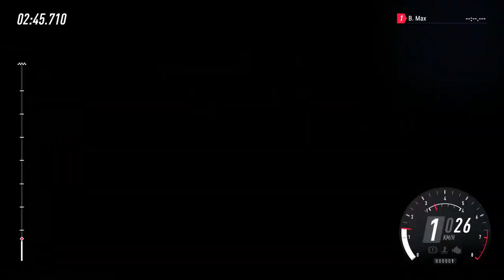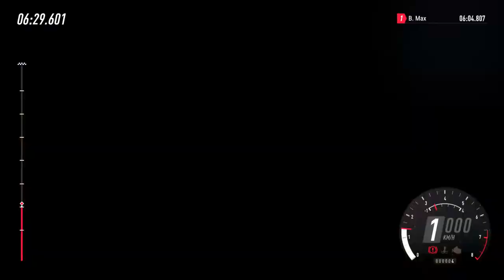Dirt Rally 2.0 Daily Challenge - logitech G29 - still learning